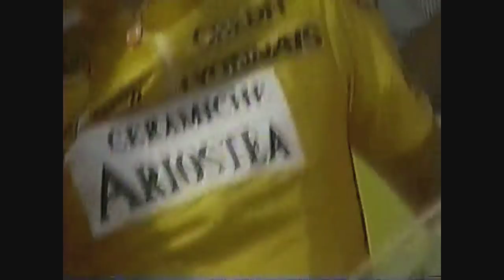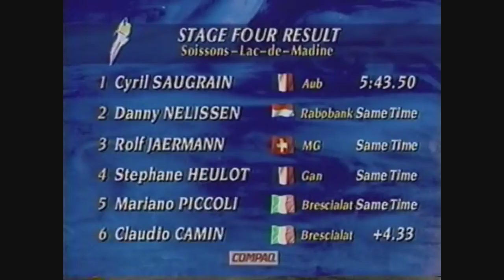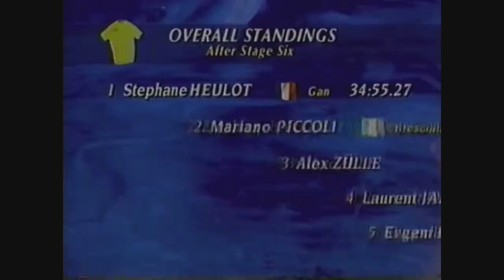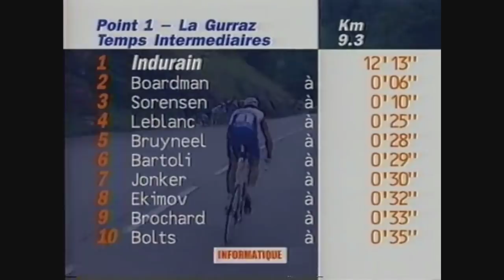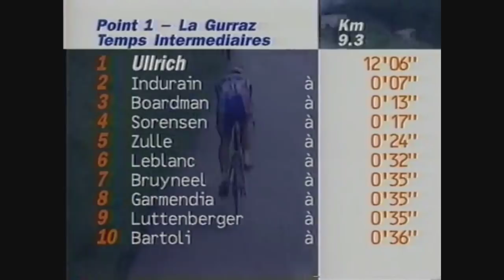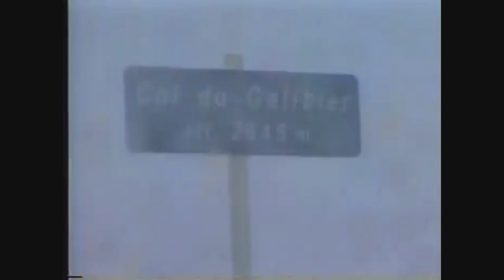Cycling Tour de France 1996 - Part 1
The 1996 Tour de France was the 83rd edition of the Tour de France, starting on 29 June and ending on 21 July, featuring 19 regular stages, 2 individual time trials, a prologue and a rest day (10 July). It was won by Danish rider Bjarne Riis.

This Tour was noted by the "fall" of favorite Miguel Indurain, ending his record run of five consecutive victories. The course included a stage through his home town Villava, however he suffered a bronchitis because of the poor weather in the first week, and was fined and penalised for accepting drinks illegally. Indurain started to lose time in stage 7, and finally ended 11th failing to win a single stage or spend one day in the yellow jersey.

Stage 9 was scheduled to be a 176 kilometer ride from Val-d'Isère to Sestriere. However, due to appalling weather conditions, including snow, the organizers cut the stage to just 46 km. Bjarne Riis won the stage and opened a crucial 44 second gap over Telekom teammate Jan Ullrich. Ullrich, only 22, really broke through in this Tour, and won the individual time trial of stage 20.

Over a decade after the race, several riders with Team Telekom confessed to doping offences around the period of the 1996 tour, including support riders Rolf Aldag, Udo Bölts, Christian Henn and Brian Holm and team masseur Jef d'Hont has admitted in his autobiography that there was organised use of EPO in the team. On 24 May 2007, Erik Zabel admitted to using EPO during the first week of the race. The winner of the Tour, Bjarne Riis, admitted on 25 May 2007 that he also used EPO during the Tour, as a result was asked by the International Cyling Union (UCI) to return the yellow jersey he received. So far, runner-up Jan Ullrich, who has been under suspicion of doping as a part of the Operación Puerto doping case, has not commented on allegations that he also used EPO. Third place Richard Virenque and fourth place Laurent Dufaux were implicated in the 1998 Festina scandal.

UCI lawyer Philippe Verbiest stated in 2007 that the statute of limitations for removing Riis as winner of the Tour de France had expired, "you cannot strip him of the title but it possible not to mention it anymore ... Because of what he admitted, he is not the winner of the Tour de France. Riis did not win." At the same time tour spokesman Philippe Sudres stated that: "We consider philosophically that he can no longer claim to have won." In 2007, Riis' victory was removed from the Tour de France, yet in 2008 they listed Riis as winner of Tour de France 1996, albeit with a remark about his confession.

If you like cycling videos and want more uploads like this please click the thumbs up button. It helps me more than you think.